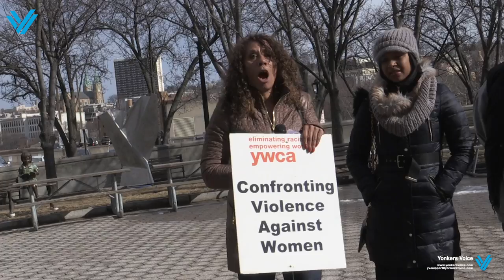2018 Woman's March in Yonkers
IT ISN'T LOCAL UNLESS IT'S YONKERS VOICE!!!
Date: 01/20/18
Time: 11:00am
Where: From City Hall to Yonkers Public Library

Ref: 2018 Woman's March

Yonkers, NY: 1 year within Donald Trump's administration, massive demonstrations continues to expose the discontent with the current administration and to bring to light issues that woman all over USA feel are important and need immediate attention.

Shane Williams (Councilwoman for the 1st District) was the Organizer for the Woman's March in Yonkers, about 75 people including the Mayor Spano and other dignitaries participated.  Our march started at the City Hall and ended at the Yonkers Public Library.

Please watch Yonkers Voice  entire video coverage of the March.